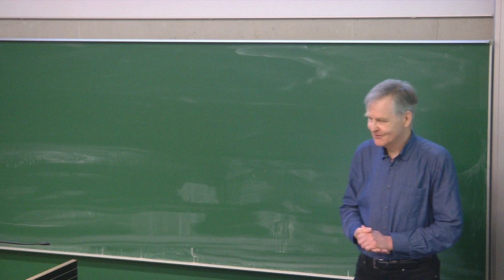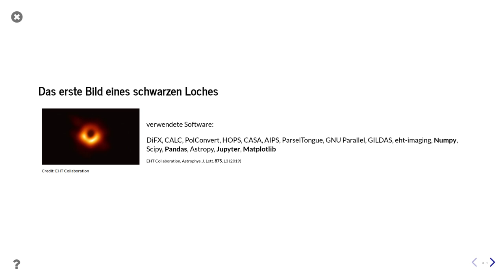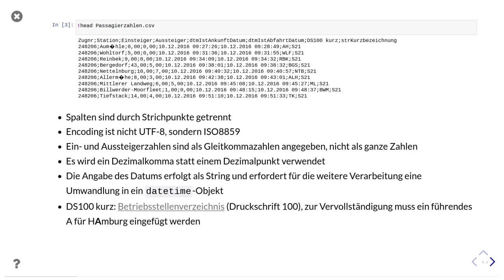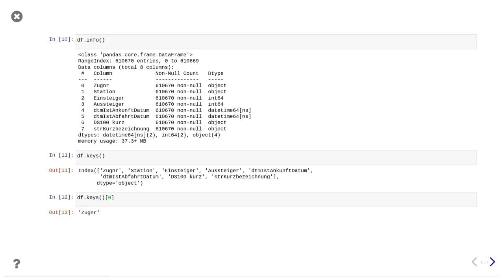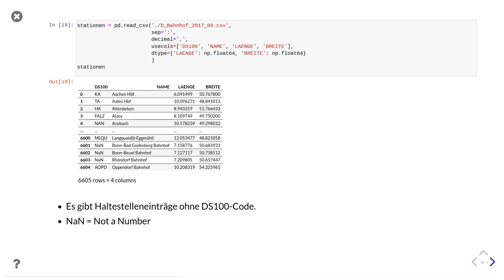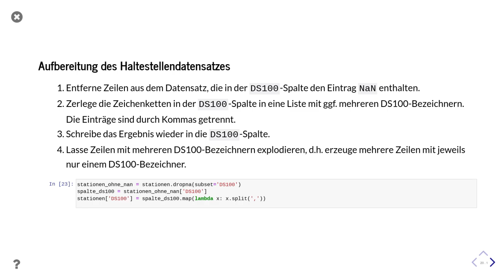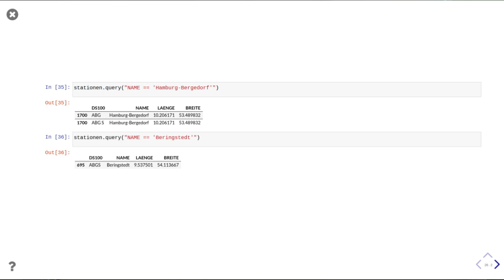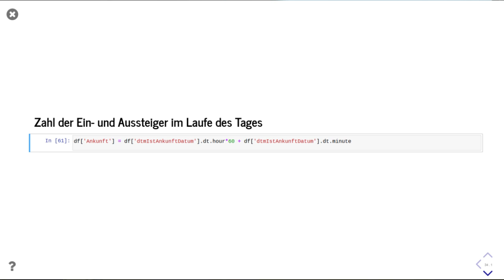LIT2023: Datenanalyse mit Python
Datenanalyse mit Python
von Gert-Ludwig Ingold

Einführung in die Benutzung des pandas-Pakets

Beim Umstieg zu Linux bietet sich zur Datenanalyse und -manipulation zunächst die Tabellenkalkulationskomponente Calc aus dem Office-Paket LibreOffice an. Für diejenigen mit etwas Python-Programmiererfahrung lohnt es sich jedoch, die Verwendung des pandas-Pakets in Betracht zu ziehen. Hiermit lassen sich Daten, die in den verschiedensten Formaten vorliegen können, in ein Python-Programm importieren und verarbeiten sowie graphisch darstellen. Damit stehen alle Möglichkeiten des Python-Universums offen, unter anderem die Datenanalyse in Jupyter-Notebooks. Der Vortrag wird am Beispiel der Analyse von Daten aus dem Open-Data-Portal der Deutschen Bahn AG eine Einführung in die Benutzung des pandas-Pakets geben und die explorative Analyse von Daten in einem Jupyter-Notebook demonstrieren.

verfügbar.